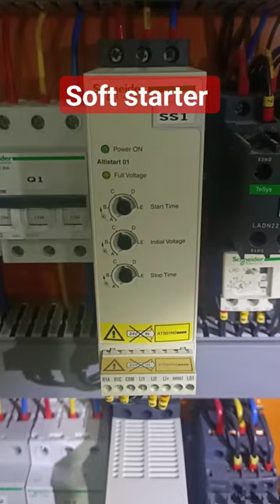Motor Soft starter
A soft starter is an electronic device used to gradually ramp up the voltage applied to an electric motor. Its primary function is to control the starting current of the motor, which helps in reducing mechanical stress on the motor and connected equipment.

in detailed video will post in coming days